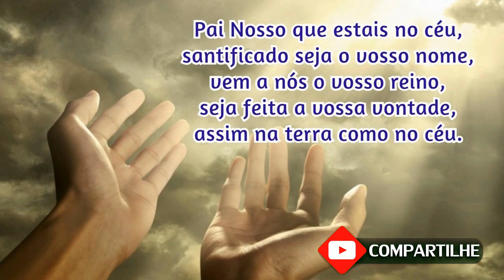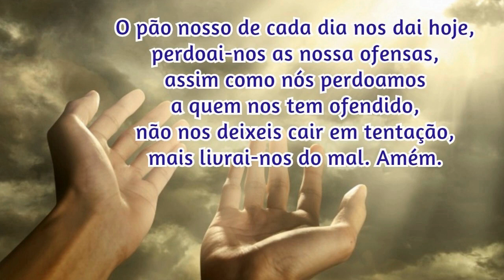12/10/2022 Oração da Manhã GRATIDÃO e PROTEÇÃO por MAIS UM DIA